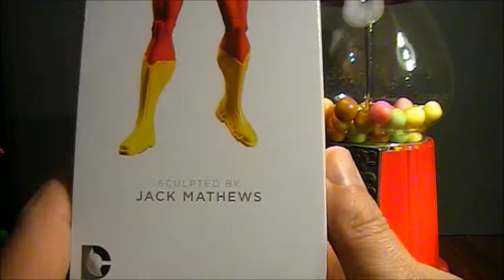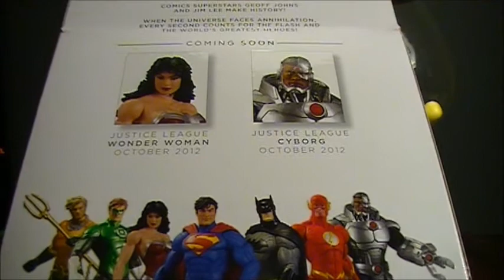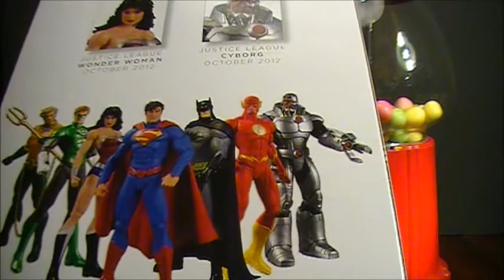DC Collectibles - Justice league-The Flash